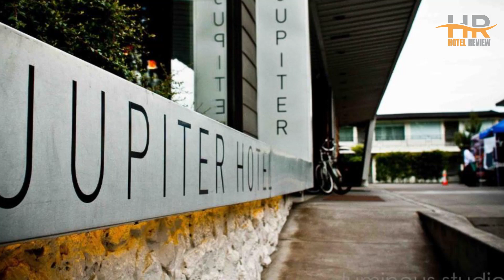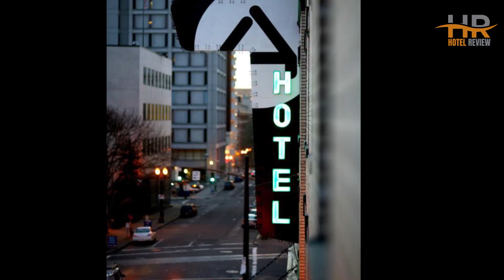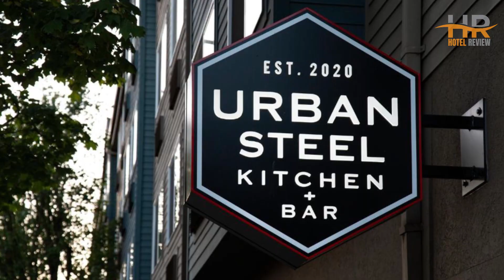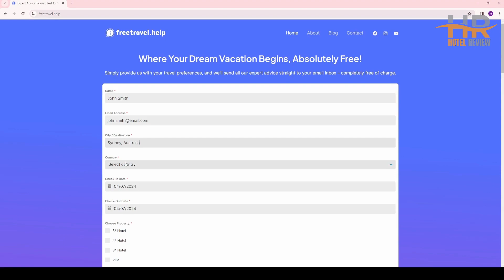Best Budget Hotels in Portland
⭐Check out Top 10 budget hotels in Portland for great prices, location, and reviews!

1. The Paramount Hotel Portland

2. Park Lane Suites & Inn

3. The Society Hotel

4. Hampton Inn And Suites By Hilton Portland-Pearl District

5. Inn at Northrup Station

7. Silver Cloud Hotel - Portland

8. The Mark Spencer Hotel

9. Ace Hotel Portland

10. Jupiter Hotel

⏰ TIMECODE ⏰:

00:00 Number 10
01:21 Number 9
02:21 Number 8
03:21 Number 7
04:21 Number 6
05:21 Number 5
06:21 Number 4
07:21 Number 3
08:21 Number 2
09:21 Number 1
10:21 FreeTravelHelp